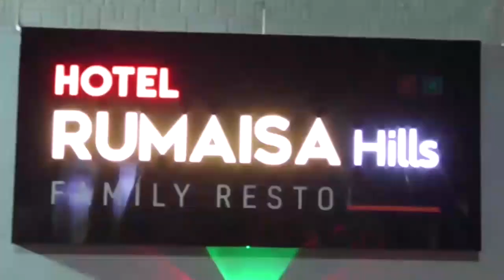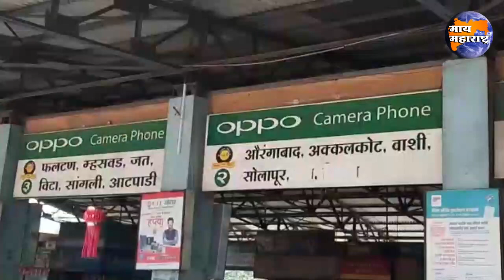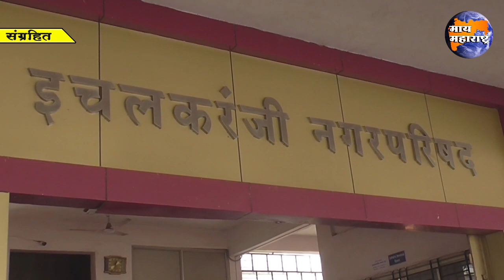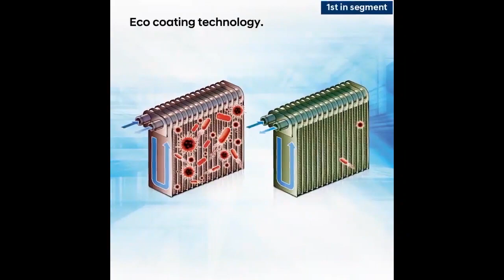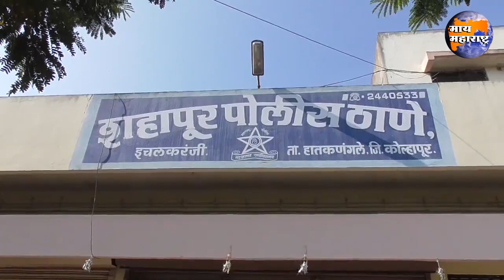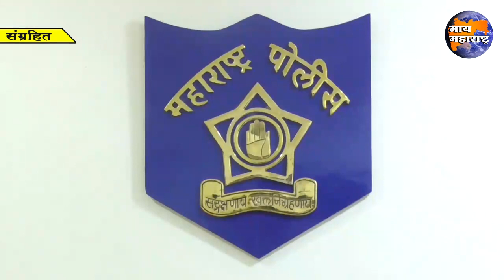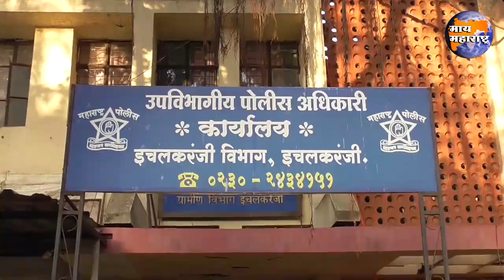Ichalkaranji Bulletine | इचलकरंजी क्राईमसह संपूर्ण बातमीपत्र 09/11/2021